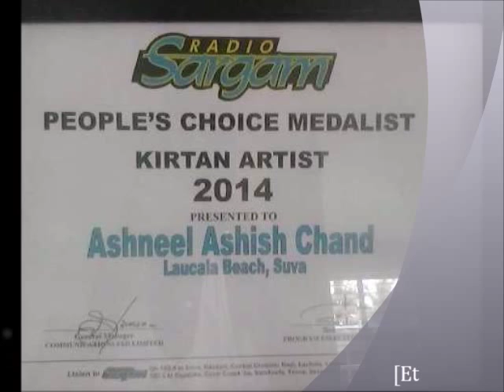ashneel chand volume 2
SWARAN SUGANWA